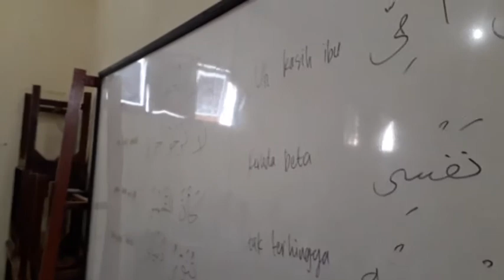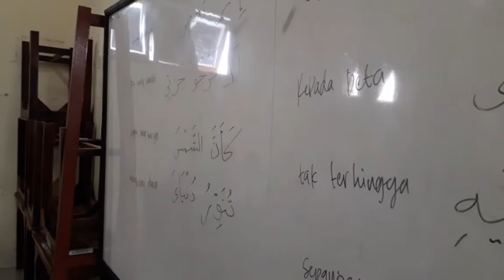Lirik Lagu Kasih Ibu kepada Beta versi Arab [] حب أمى تجاه نفسى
Lirik Lagu Kasih Ibu kepada Beta versi Arab

حب أمى تجاه نفسى oh kasih ibu kepada beta
لا أحصيه طوال عمرى tak terhingga sepanjang masa
إنما تعطى ، لا ترجو جزائىhanya memberi, tak harap kembali
كأن الشمس تنور دنياي bagai sang surya menyinari dunia